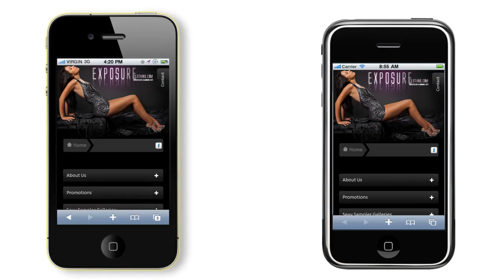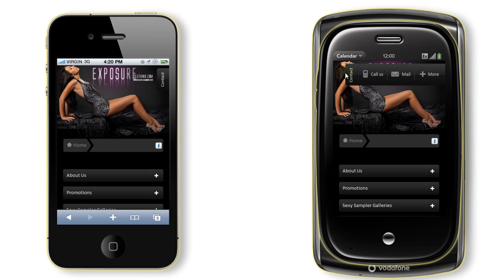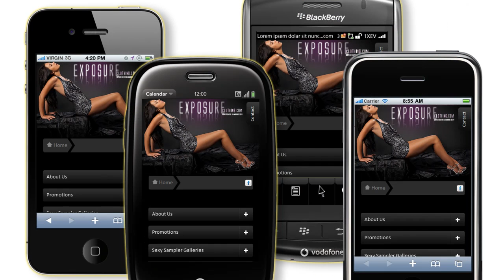Mobile Phone Simulation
Mobile Website Simulation with Mobilizer by springbox.com vs. iBBdemo by blackbaud.com

Mobilizer allows to view mobile websites in different types of smartphone phones at the same time. iBBdemo allows landscape view and a preview in iPad, too.

by Tim McMorris / audiojungle.net